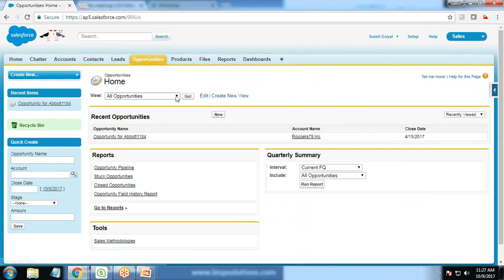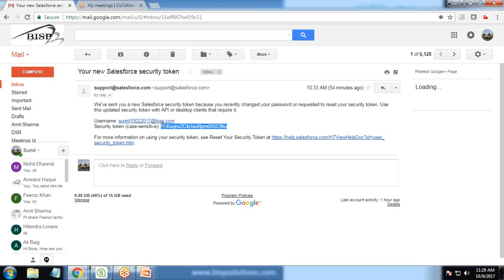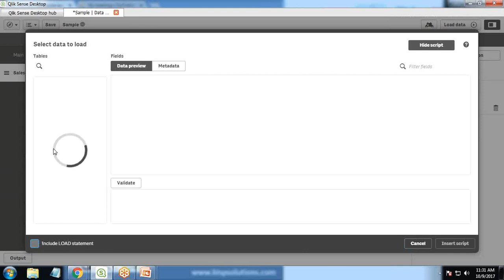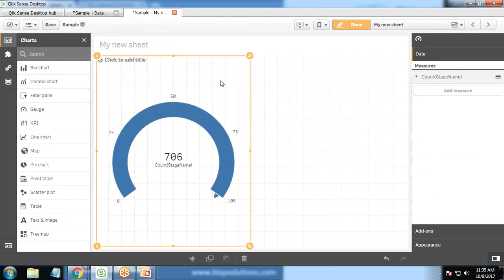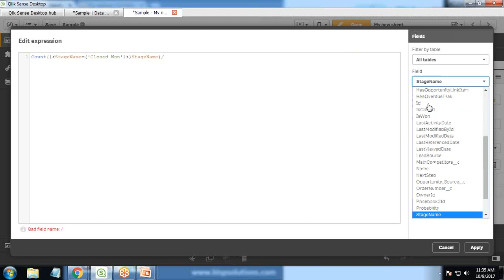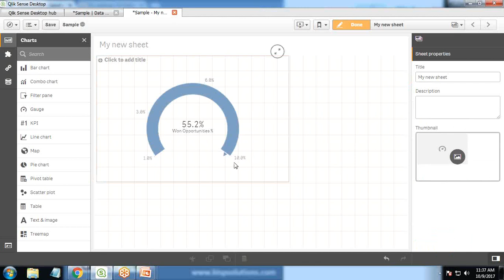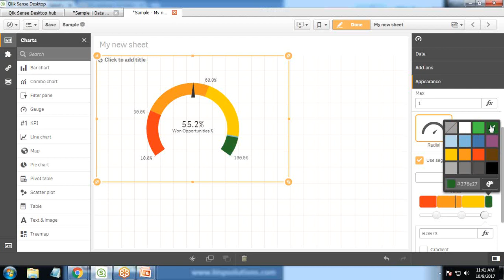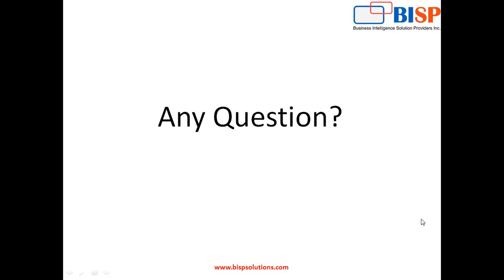Salesforce Qliksense Integration Building Gauge Chart using Salesforce Data